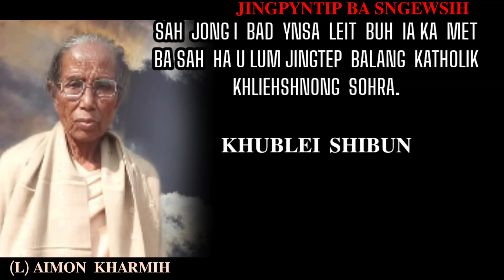𝐊𝐀 𝐉𝐈𝐍𝐆𝐏𝐘𝐍𝐓𝐈𝐏 𝐁𝐀 𝐒𝐍𝐆𝐄𝐖𝐒𝐈𝐇 - 𝐊𝐇𝐋𝐀𝐃 𝐍𝐎𝐇 𝐈 𝐊𝐎𝐍𝐆 𝐀𝐈𝐌𝐎𝐍 𝐊𝐇𝐀𝐑𝐌𝐈𝐇 𝐈 𝐁𝐀 𝐒𝐇𝐎𝐍𝐆 𝐁𝐀 𝐒𝐀𝐇 𝐇𝐀 𝐊𝐇𝐋𝐈𝐄𝐇𝐒𝐇𝐍𝐎𝐍𝐆, 𝐒𝐎𝐇𝐑𝐀.